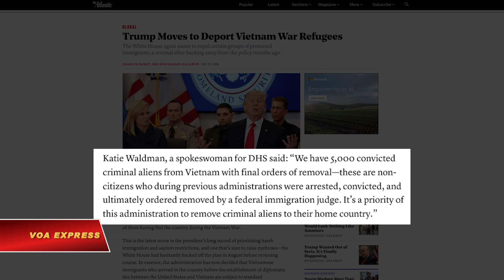Kêu gọi ngừng trục xuất di dân Việt (VOA)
Tin tức Nếu không vào được VOA, xin các bạn hãy vào để vượt tường lửa. Kế hoạch trục xuất những di dân Việt phạm tội hình sự đến Mỹ trước năm 1995 của Tổng thống Donald Trump đang vấp phải nhiều sự chống đối hơn khi các lãnh đạo của một cộng đồng ở Minnesota hôm 20/12 tuyên bố sẽ làm mọi thứ để chống lại chính sách mới này.

Star Tribune, tờ báo lớn nhất của Minnesota, cho biết cộng đồng Đông Nam Á của Saint Paul ở tiểu bang miền Tây Bắc Mỹ mạnh mẽ phản đối việc trục xuất di dân Việt.

Tại một buổi họp báo hôm 20/12, Dân biểu mới đắc cử Kaohly Her của Minnesota lên án kế hoạch trục xuất và gọi đây là một sự bội ước đối với những lời hứa trong chiến tranh. Bà Her có ông là một người lính chiến đấu cùng quân đội Mỹ trước khi đưa gia đình ông tới định cư tại Mỹ.

Bộ An ninh Nội địa Mỹ xác nhận rằng “hiện có 5.000 người Việt đang sinh sống ở Mỹ bị kết án hình sự và đã có quyết định cuối cùng là phải bị trục xuất.”

Không rõ liệu khi nào thì kế hoạch trục xuất sẽ bắt đầu nhưng theo Star Tribune, các nhà tranh đấu và các thành viên của cộng đồng Twin Cities của hai thành phố Minneapolis và Saint Paul cho biết họ đã biết về việc này kể từ khi một cuộc bắt giữ hàng chục người Mỹ gốc Việt vào năm ngoái.

Không rõ có bao nhiêu người Việt ở Minnesota bị lệnh trục xuất nhưng theo Thượng nghị sỹ tiểu bang Minnesota Foung Hawj cho Star Tribune biết, văn phòng của ông ước tính có gần 800 người Mỹ gốc Hmong, Việt Nam, Lào và Campuchia bị lệnh trục xuất hiện đang sống ở tiểu bang này.

Các di dân Việt tin rằng một hiệp định được ký giữa hai chính phủ Mỹ và Việt Nam năm 2008 đang bảo vệ người dân ở các cộng đồng này khỏi bị trục xuất nếu họ đến Mỹ trước năm 1995, là thời điểm mà hai cựu thù bình thường hóa quan hệ 20 năm sau chiến tranh. Tuy nhiên điều này đã thay đổi khi vào năm ngoái, các thành viên của một số gia đình người Mỹ gốc Việt bắt đầu bị bắt giữ.

Chính quyền đương nhiệm của Mỹ đang diễn giải lại một hiệp định với Việt Nam mà theo đó những người tị nạn chiến tranh tới Mỹ trước ngày 12/7/1995 không thể bị trục xuất trở về nước, theo ghi nhận của The Atlantic. Washington cho rằng hiệp định 2008 không thể bảo vệ những di dân Việt tới Mỹ trước 1995.

Chính phủ Việt Nam cuối cùng đã từ chối nhận trở lại hầu hết những người bị bắt giữ và việc trục xuất đã chậm lại, theo Star Tribune. Một cuộc gặp trong tháng này giữa các quan chức chính phủ Mỹ và Việt Nam được xem là một sự tái khởi đầu cho việc trục xuất.

Thông tin về việc tái khởi động kế hoạch trục xuất này gây ra nhiều quan ngại từ phía các nhà lập pháp Mỹ và cộng đồng người Việt ở đây.

Các nhà tranh đấu cho biết thông tin về việc trục xuất đã làm rúng động cộng đồng Đông Nam Á ở Minnesota, nơi có 115.000 người H’mong, Việt Nam, Lào và Campuchia sinh sống. Nhiều người trong số những di dân bị lệnh trục xuất dù họ đã phạm tội cách đây nhiều thập kỷ. Theo họ những người này đã phải ngồi tù và sau khi mãn hạn đã lập gia đình cũng như xây dựng được một sự nghiệp ở Mỹ.

Cuối tuần trước, một nhóm 22 dân biểu Mỹ đã ký vào một bức thư gửi tới Nhà Trắng, Bộ An ninh Nội địa và Bộ Ngoại giao, để bày tỏ sự “quan ngại sâu sắc” về những nỗ lực nhằm diễn giải lại hiệp định 2008.

Cựu Ngoại trưởng John Kerry và dân biểu tiểu bang Massachusetts mới đắc cử Trâm Nguyễn, một người từng là tị nạn chiến tranh Việt Nam, cũng đã lên tiếng chỉ trích sự thay đổi này.